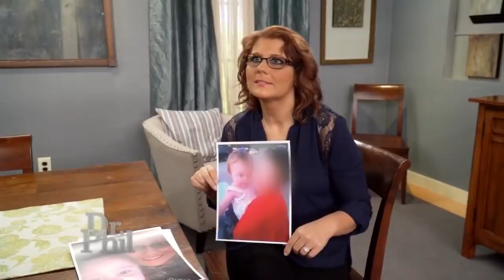‘My Son Is Not A Monster,’ Says Mom Of 14-Year-Old Accused Of Killing His Younger Siblings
A teenager is accused of smothering his 2-year-old sister and 11-month-old stepbrother to death in separate incidents in 2017. His mother says the 14-year-old “is not a monster.”